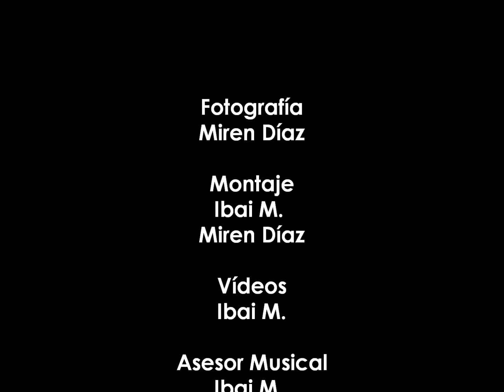Kelowna 2014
Kelowna, cuarta etapa del viaje a Canadá:
- Kelowna
- Summerhill Pyramid Winery
- Mission Hill Family Estate Winery
- Horseshoe Bay (West Vancouver)